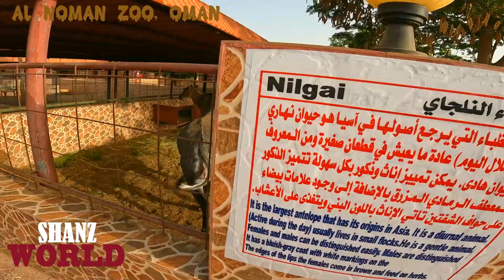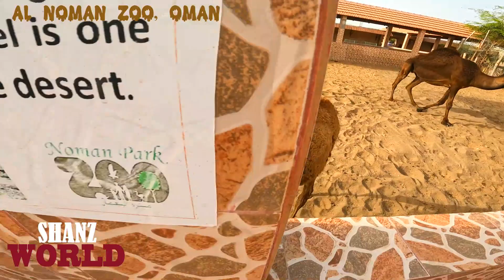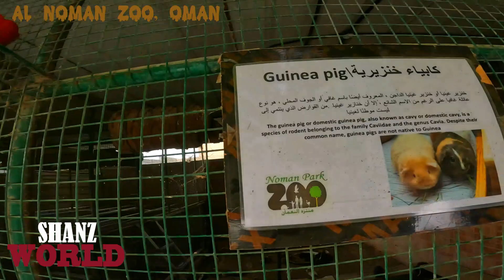AL NOMAN PARK ZOO | OMAN ZOO | OMAN TOURIST PLACE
YOU CAN WATCH CLOSELY , THAT IS THE MOST HILIGHT IN THIS ZOO , DONT FORGOT TO VISIT THE PLACE IF YOU VISIT OMAN